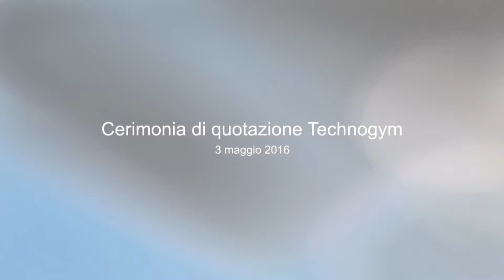Borsa Italiana dà il benvenuto a Technogym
Il 3 maggio 2016 Technogym ha debuttato  sul mercato principale di Borsa Italiana.
Fondata nel 1983, Technogym è un’azienda leader mondiale nella fornitura di prodotti, servizi e soluzioni per il fitness e il wellness. L’azienda conta circa 2.000 dipendenti presso le 14 filiali in Europa, Stati Uniti, Asia, Medio Oriente, Australia e Sud America ed esporta il 90% della propria produzione in oltre 100 paesi. Technogym è inoltre fornitore ufficiale delle ultime cinque edizioni dei giochi olimpici, compresi quelli di Rio 2016.

In fase di collocamento riservato ai soli Investitori Istituzionali, Technogym ha collocato 162,5 milioni di euro con una capitalizzazione pari a 650 milioni di euro.

Per la prima volta un'azienda legata al mondo del wellness debutta in Borsa Italiana.